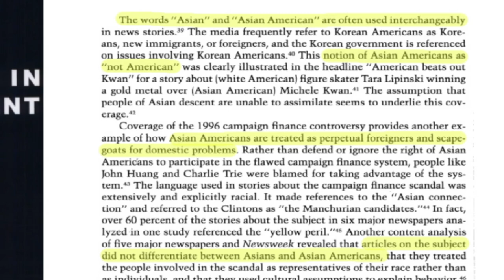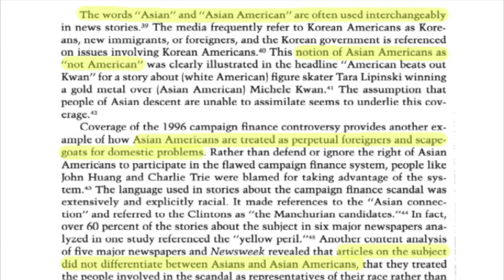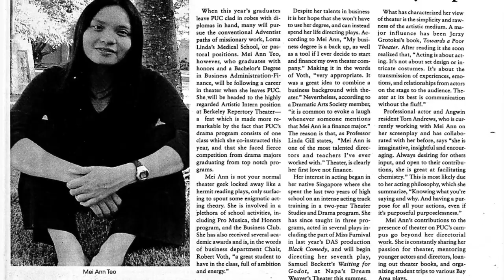Theater: Practicing New Understanding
This documentary on Mei Ann Teo explores the meaning of theater and explains her path in becoming an Asian American artist.

I believe what Mei Ann Teo discusses will be a valuable lesson to all. Regardless if you are Asian American or not, into theater or not, you will find something to take away from this video.

As an artist, Mei Ann Teo directs plays in and out of America and produces and directs documentary and films.

Documentary Completed: April 2017